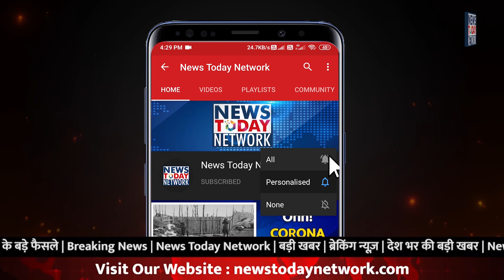उत्तराखंड की बड़ी खबरें।इंटरनेशनल चिड़ियाघर में तस्करी।NHAI Recruitment 2020।Uttarakhand latest news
न्यूज टुडे नेटवर्क के उत्तराखंड बुलेटिन में आप सभी का स्वागत है, इस खास बुलेटिन में हम आपको खबरों के साथ-साथ हर रोज़ उत्तराखंड की एक जानी मानी हस्ती के बारे में जानकारी देंगे.

उत्तराखंड में सीएम त्रिवेन्द्र ने की ई-ऑक्शन पोर्टल की शुरूआत, नीलामी कार्यप्रणाली में देशभर के खरीददारों को पहुंचेगा लाभ

नेशनल हाईवे अथॉरिटी ऑफ इंडिया ने 163 पदों पर निकाली भर्ती, मिलेगा 2 लाख तक का वेतन

प्रदेश में तस्करों के हौसले हुए बुलंद, अब इंटरनेशनल चिड़ियाघर से उड़ाई लाखों की लकड़ी

बल्ली सिंह चीमा को पंजाब सरकार दे रही साहित्य शिरोमणि पुरस्कार, उत्तराखंड राज्य आंदोलन में निभाई थी महत्वपूर्म भूमिका

देवभूमि पहुंचे भाजपा के राष्ट्रीय अध्यक्ष जेपी नड्डा, गंगा का आशीर्वाद लेकर शुरू किया 4 दिवसीय दौरा

यशोधर मठपाल,
यशोधर मठपाल इतिहास,
यशोधर मठपाल उत्तराखंड,
यशोधर मठपाल उत्तराखंड जीवनी,
यशोधर मठपाल का जन्म कब हुआ,
यशोधर मठपाल का जन्म कहा हुआ,
यशोधर मठपाल पद्म श्री विजेता,
यशोधर मठपाल लोक संस्कृति संग्रहालय नैनीताल

भाजपा के राष्ट्रीय अध्यक्ष जेपी नड्डा
जेपी नड्डा का उत्तराखंड दौरा
जेपी नड्डा की उत्तराखंड के संतो से मुलाकात
भाजपा राष्ट्रीय अध्यक्ष जेपी नड्डा न्यूज
गंगा आरती में शामिल हुए जेपी नड्डा
जेपी नड्डा के उत्तराखंड में कार्यक्रम

Apply For 163 Manager In NHAI,
General Manager Posts In NHAI 2020,
Govt Jobs In India,
Govt Jobs In India 2020,
National Highway Authority of India Job 2020,
NHAI Job,
NHAI Recruitment,
NHAI Recruitment 2020,
NHAI Recruitment 2020 Notification,
Salary In NHAI,
उत्तराखंड में सरकारी नौकरी,
नेशनल हाईवे अथॉरिटी ऑफ़ इंडिया में भर्ती 2020,
सरकारी नौकरी 2020

उत्तराखंड राज्य आंदोलन
उत्तराखंड राज्य आंदोलनकारी
राज्य आंदोलनकारी को सम्मान
आंदोलनकारी बल्ली सिंह चीमा
आंदोलनकारी बल्ली सिंह चीमा को साहित्य शिरोमणि पुरस्कार
पंजाब सरकार देगी साहित्य शिरोमणि पुरस्कार
बल्ली सिंह चीमा को पंजाब सरकार देगी सम्मान

गौलापार स्थित चिड़ियाघर
उत्तराखंड में पेड़ो की तस्करी
उत्तराखंड वन विभाग में चोरी
उत्तराखंड फारेस्ट न्यूज
तस्करों ने गौलापार चिड़ियाघर की जमीन से काटे 40 पेड़

मुख्यमंत्री त्रिवेंद्र सिंह रावत घोषणा
मुख्यमंत्री त्रिवेंद्र सिंह रावत न्यूज
मुख्यमंत्री त्रिवेंद्र सिंह रावत योजना
वन विकास निगम ई-ऑक्शन पोर्टल
ई-ऑक्शन पोर्टल उत्तराखंड
वन विकास निगम न्यूज उत्तराखंड
उत्तराखंड सरकार न्यूज